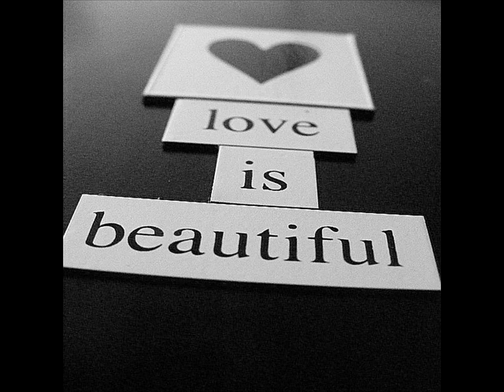Norman Doray & Tristan Garner feat. Errol Reid - Last Forever (Original Vocal Mix) HQ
Brand new tune from Norman Doray & Tristan Garner Featuring ERROL REID, "LOVE LAST FOREVER".